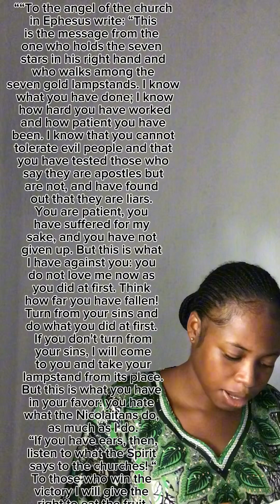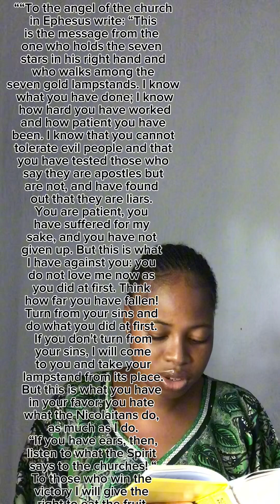Go back to your first love ✌️